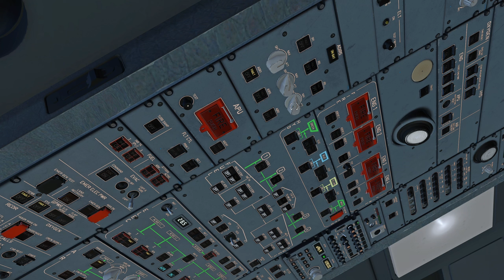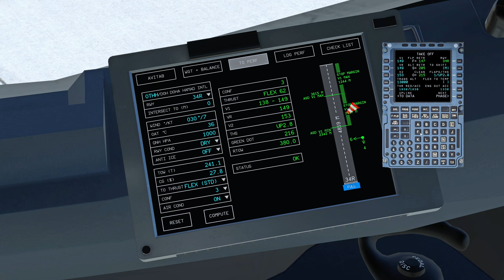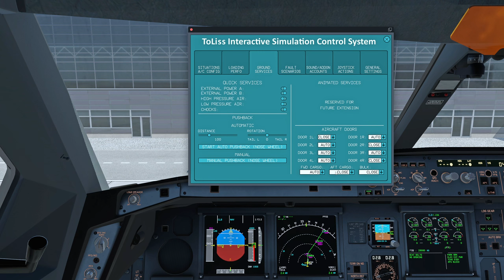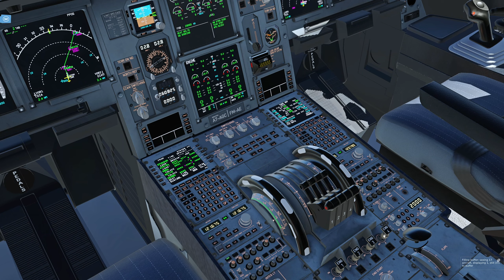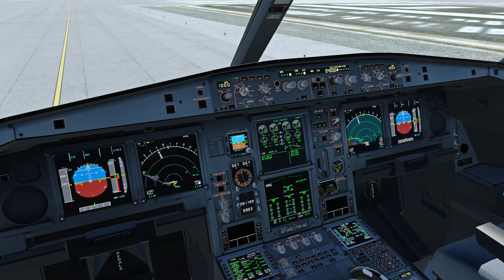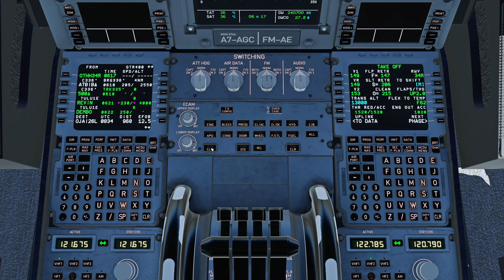[XP12] Doha Departure | Toliss A340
Hardware:
GPU: ASUS TUF Gaming RTX 4080
CPU: Intel Core i9-13900K
RAM: Corsair Vengeance RGB PRO 32GB DDR4 3600
Motherboard: MSI MAG Z690 Tomahawk WiFi DDR4
Air Cooler: Noctua NH-D15 chromax.Black
PSU: Corsair HX1000
PC Case: Phanteks Eclipse P600S
Monitor: GIGABYTE M27Q 27" 170Hz
Keyboard: Redragon K551
Mouse: Logitech G502 Hero
Controller: Dualshock 4 Wireless, Logitech F710
Joystick: Thrustmaster T16000M
Throttle Quadrant: Logitech G Saitek PRO Flight Throttle Quadrant
Rudder Pedals: Logitech G Pro Flight Rudder Pedals